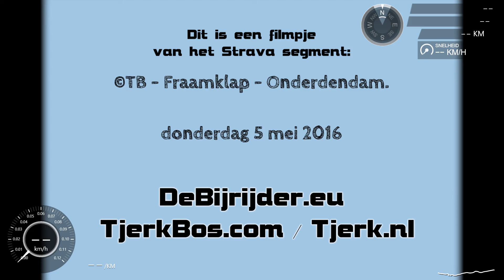©TB - Fraamklap - Onderdendam langs het water 02.